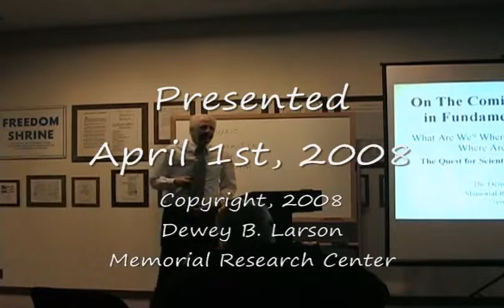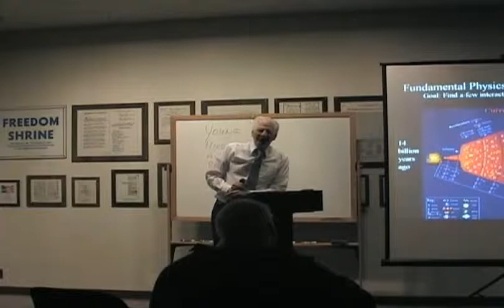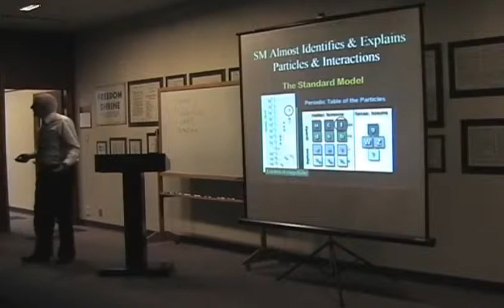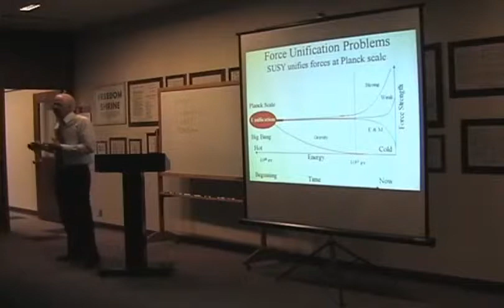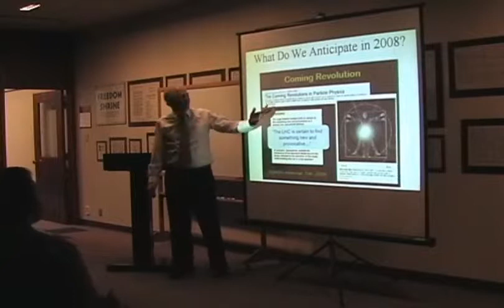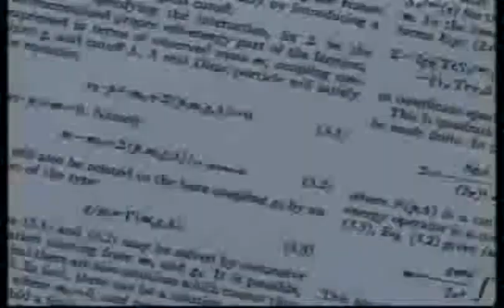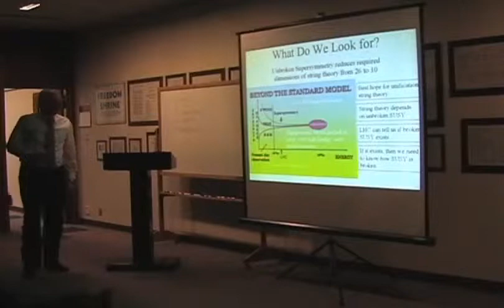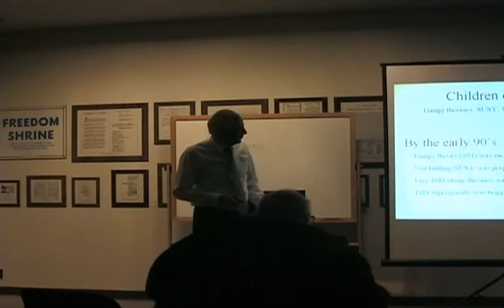On the Coming Revolution in Fundamental Physics Lecture 2, Part I of III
Lecture 2, part 1 of 3.

Lecturer: Doug Bundy